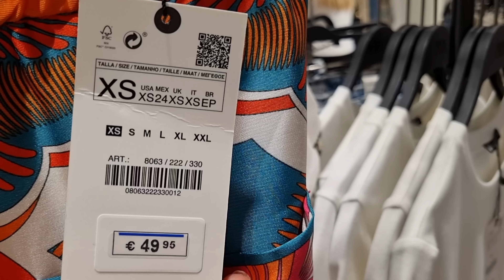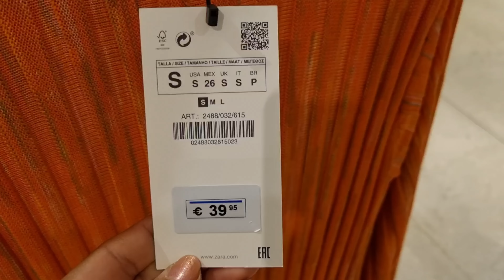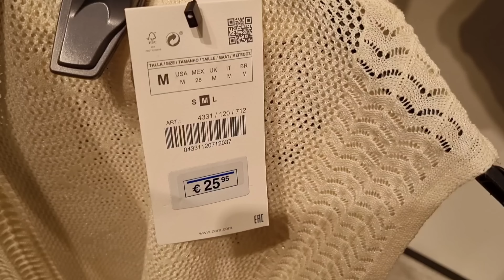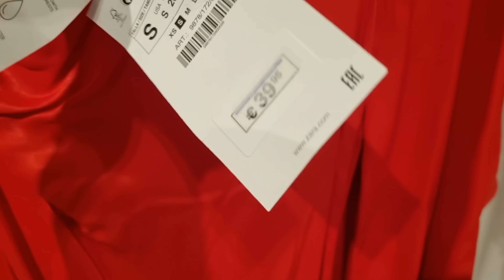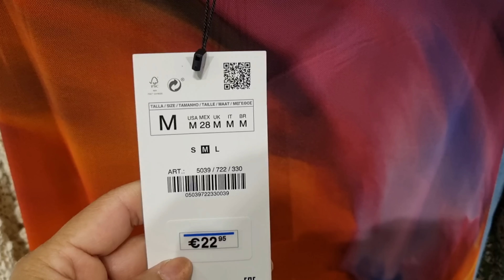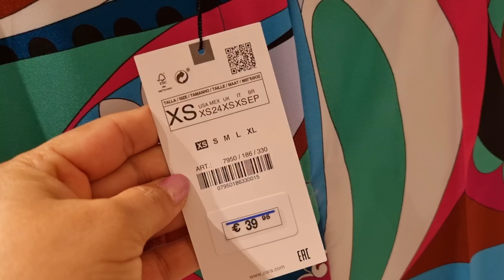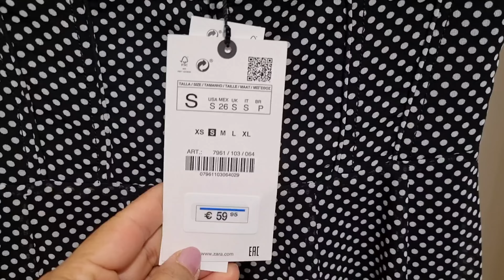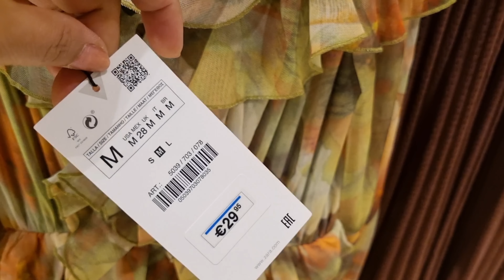ZARA WOMEN'S NEW COLLECTION / AUGUST 2022